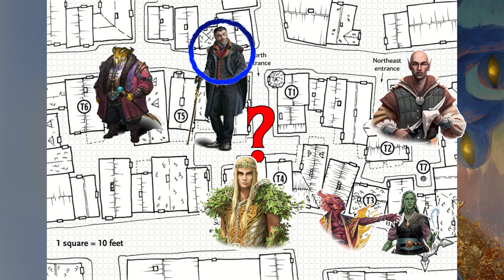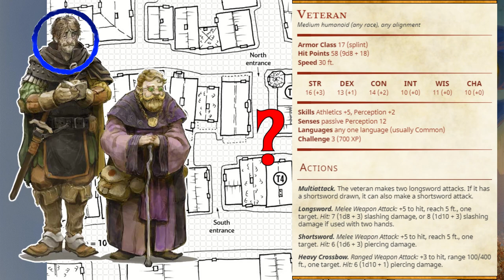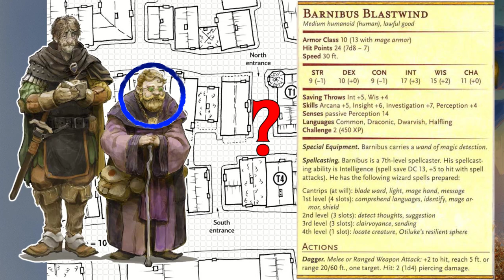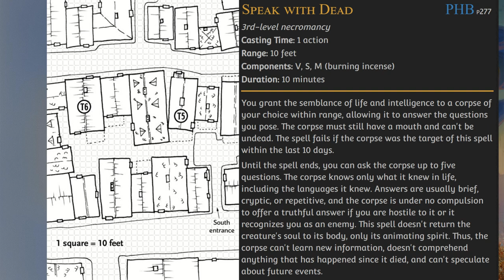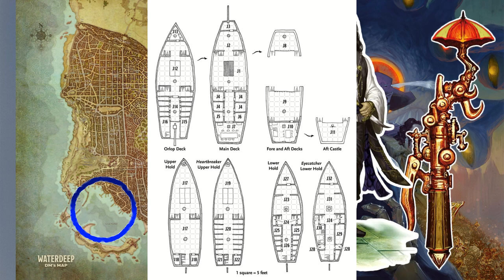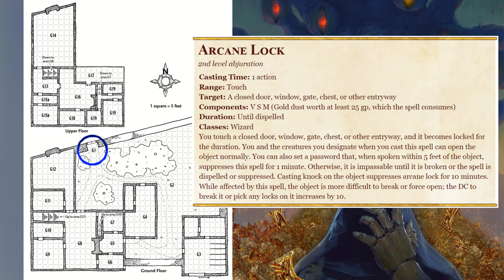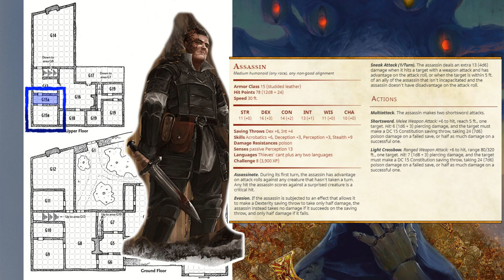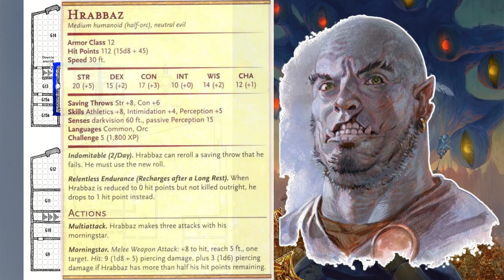Dungeon Masters Guide To Waterdeep: Dragon Heist - Chapter 3 - Fireball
Are you looking to run Waterdeep: Dragon Heist as a Dungeon Master? This video will help introduce you to the setting and adventure!

Timestamps:
0:00 Summary Of The Chapter
0:50 The Fireball Description
2:42 House Gralhund Background
3:48 The Nimblewright
5:06 Unravelling The Plot
8:14 City Watch & Guard Details
10:44 Cromley & Blastwind Investigate
14:45 What Fala Saw
15:26 What The Nobel Woman Saw
16:02 What The Child Saw
17:08 Using Speak With Dead
19:43 Gond Temple, House Of Inspired Hands
23:02 Meeting Valetta
25:20 Nimblewright Detector
26:37 Valetta's Rewards
28:24 What The Detector Finds
29:45 Mysterious Ships In The Dockward
30:45 Meeting Zardos Zord
34:20 What Renaer Knows
36:32 Gralhund Villa Secrets
41:34 Investigating The Gralhund Villa
57:23 Lord Gralhund Under Attack
1:03:45 Lady Gralhund Under Attack
1:05:32 Bodyguard Hrabbaz
1:06:35 Stone Of Galorr
1:09:42 Stone Of Galorr Continued
1:10:53 Zhentarium Blowout
1:12:48 Istrid Horn Deal
1:15:15 Conclusion & Level Advancement